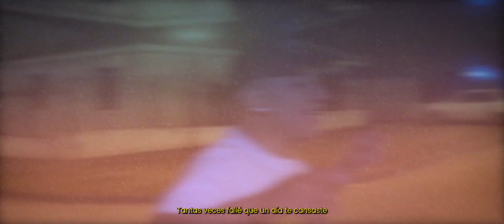El Mix Style - Tres Noches (Videoclip Oficial)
Despues de un tiempo volvemos y con todo...

Amazon Music:

Producido oficialmente en los estudios de Level Z Music

Interprete vocal: Fer Gimenez
Teclado, coros y arreglos: Leo Velasquez
Sesiones de Guitarra electrica y arreglos: Alejandro Quipildor
Sesiones de Timbales: Mauro Escalera
Octapad: Gaston Gutierrez
Sesiones de bajo: Hernan Romero
Produccion Gral del material: Leonardo Velasquez, Fernando Gimenez, Hernan Romero, Alejandro Quipildor
Mezcla y mastering : Leonardo Velasquez
(cover audio)